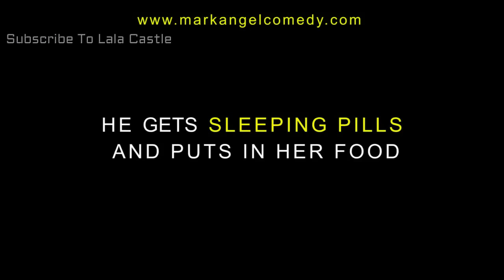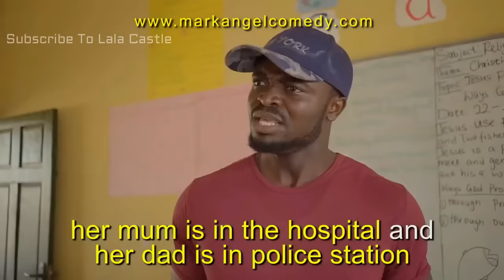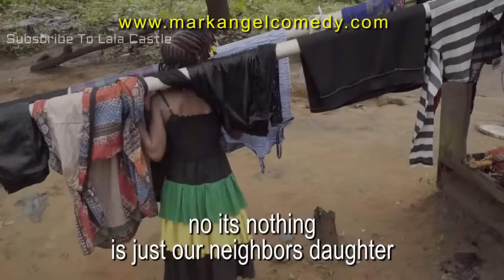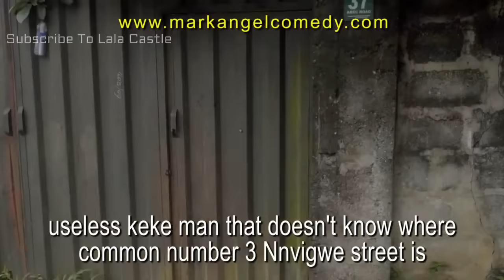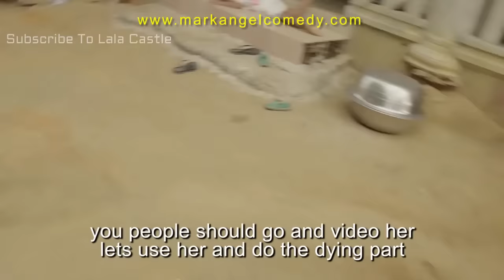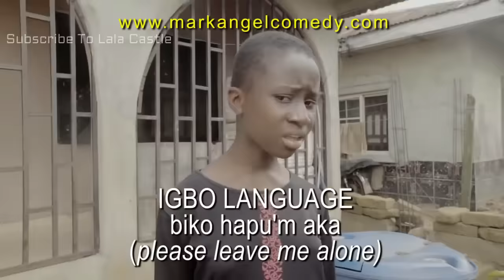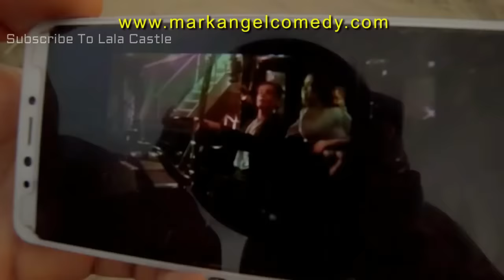Best of Success Mark Angel Comedy,Complete Episode Part 1 Try Not To Laugh Compilation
Face Mask Box
Amazon Us
Congratulations To The  Top 5 Comedian of The Week 43!
MarkAngelComedy
 Xploit
GHEGHEJOKES
In An African Home:Sam spedy

MarkAngelComedy
Krix JNR Comedy
SamSpedy
Praiz victor comedy
SIRBALO CLINIC comedy
EvaPhilz Comedy
Family The Honest Comedy
clean house comedy
Real House Of Comedy
Comedian fk / Comedy
new direction production
fatboiz comedy
EcComedy
Xploit comedy
Oluwadolarz Room Of Comedy
mc shem comedy